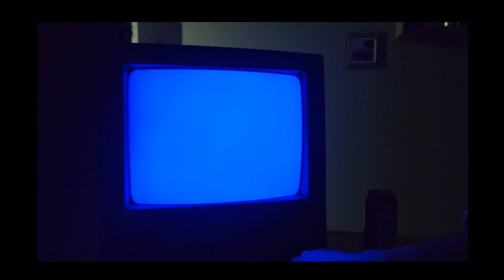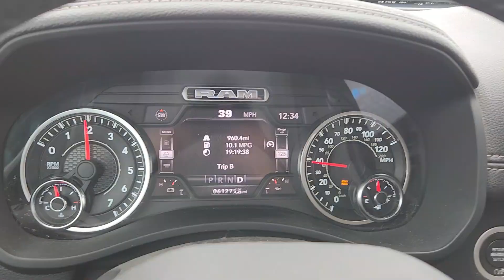Norminsnota Cokeville Cousin's Ride 2024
A new kind of Norminsnota adventure!  We took a road trip out west with our kiddos for there first out west snowmobile ride, our destination was Cokeville for some fun on the snow with our cousins!  We road an eclectic fleet of Cats, Polaris's, Ski Doos, and the unforgettable Yamaha Bravo

Song can be purchased on Amazon to suppor the artist at the following link: